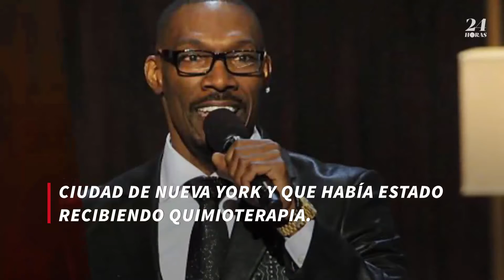Muere Charlie Murphy hermano de Eddie Murphy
El comediante, escritor y guionista Charlie Murphy, hermano mayor de Eddie Murphy, falleció en un hospital de Nueva York a los 57 años